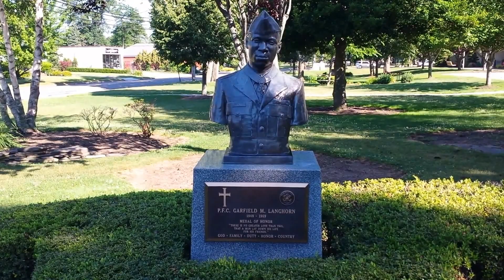Garfield M. Langhorn-War Hero-Medal of Honor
Garfield M. Langhorn Medal of Honor a true hero from my home town of Riverhead, L.I.